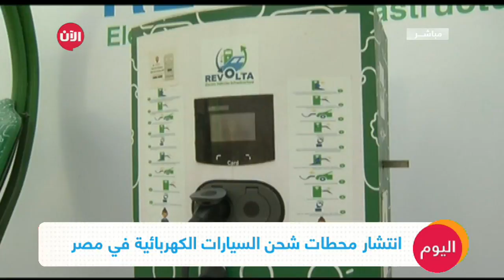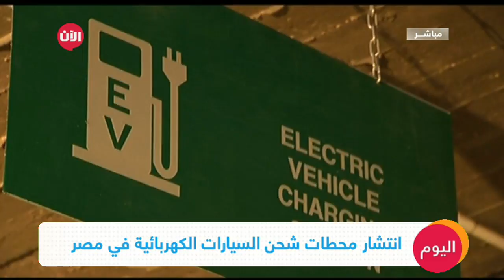انتشار محطات شحن السيارات الكهربائية في مصر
شاهد آيضا:
قيادي بعثي يفضح تاريخ آل الأسد!؟
افتتحت شركة مصرية تدعى "ريفولتا" 65 محطة لشحن السيارات الكهربائية في أنحاء أكبر دولة عربية من حيث عدد السكان لتتيح بذلك فرصة لمستخدمي السيارات لاختيار مركبة تعمل بطاقة نظيفة.

وافتتحت الشركة هذه المحطات في فبراير شباط الجاري في المرحلة الأولى وتعتزم أن تصل محطاتها إلى 300 محطة بحلول عام 2020.